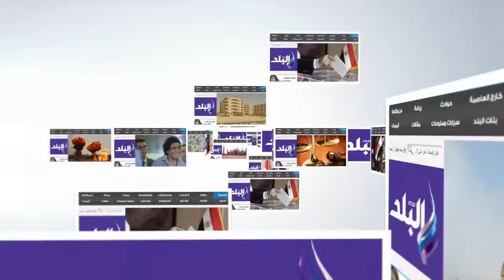صدى البلد | المعتصم سالم ينضم لكتيبة "سيراميكا كيلو باترا"